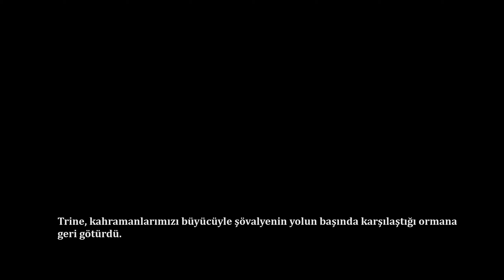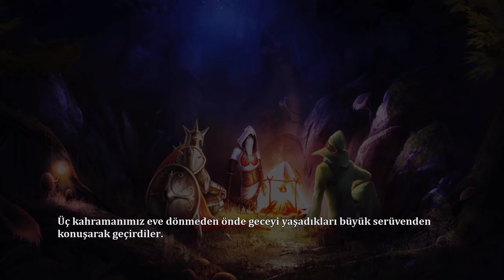2K I TRİNE 2 I PC TÜRKÇE ALTYAZILI I 3.BÖLÜM